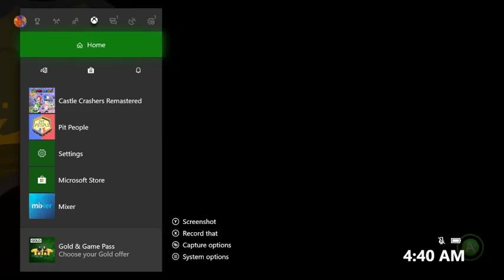Mini Adventure: PodCast - Episode 1 - With Castle Crashers Gameplay